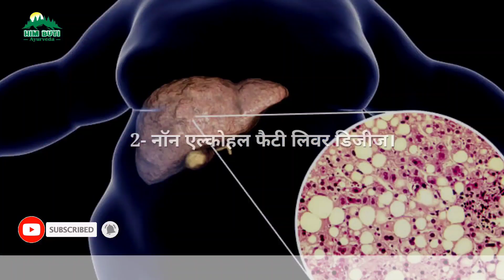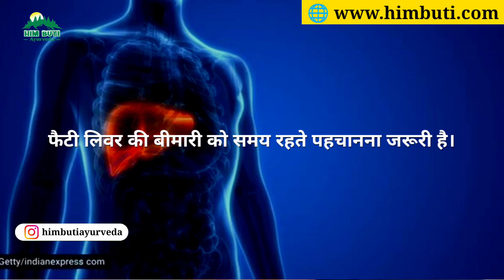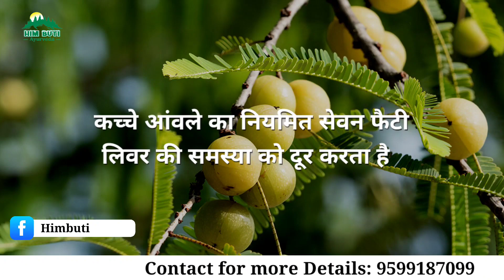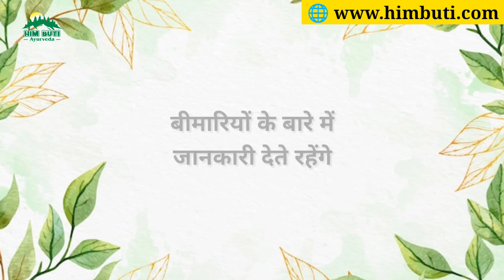Fatty Liver Treatment | Fatty Liver Diet | Liver Detox | Fatty Liver Symptoms